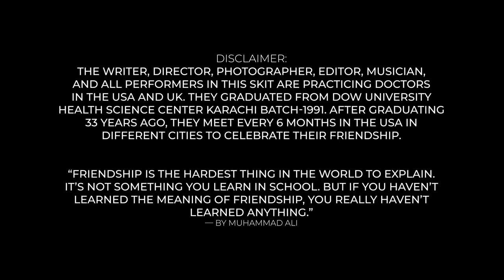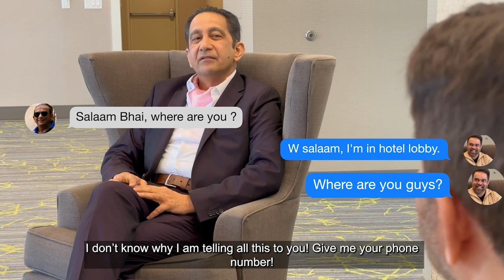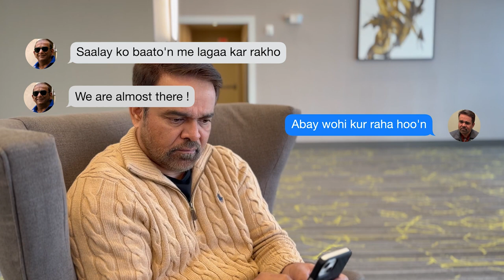Soldier Reunion - Medicine & Melodrama: DOW '92 Docs Unite in Cinematic Celebration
All actors, performers, and filmmakers in this short film are practicing doctors in the US and UK. They graduated from DOW University Health Sciences Center in 1992. They celebrate their friendship by meeting every 6 months in different cities in the US.